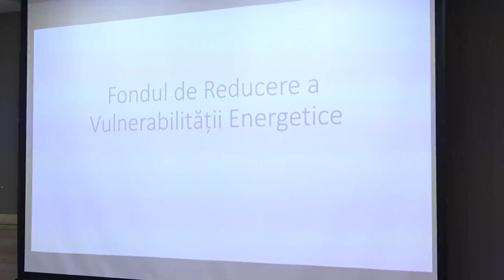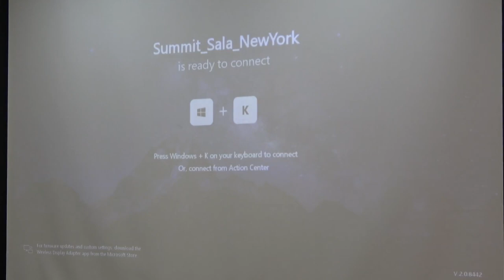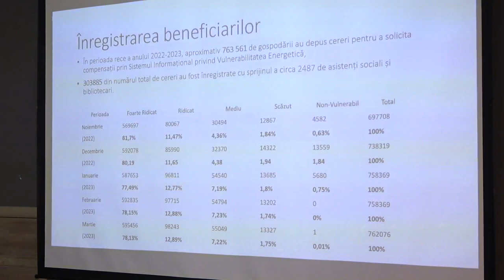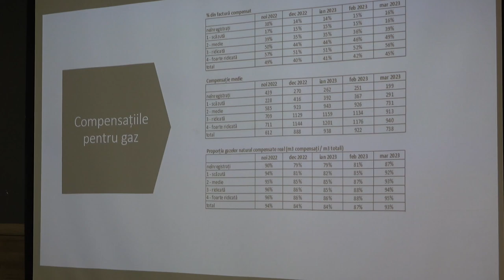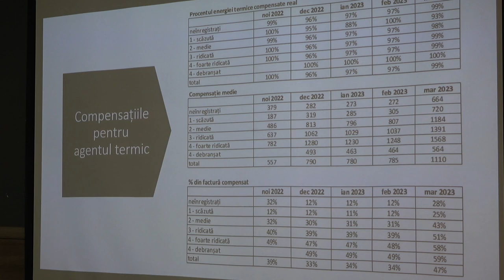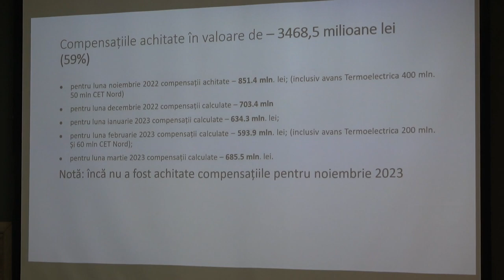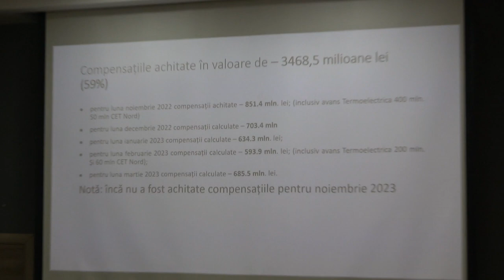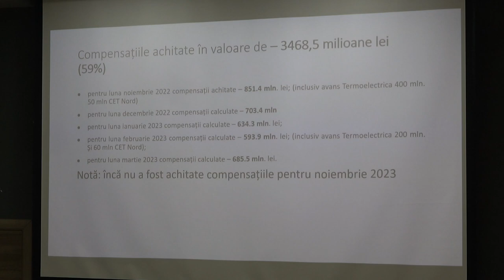Club de presă privind acordarea compensațiilor la energie în cadrul Programului „Ajutor la contor”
Club de presă organizat de Ministerul Muncii și Protecției Sociale privind acordarea compensațiilor la energie în cadrul Programului „Ajutor la contor”